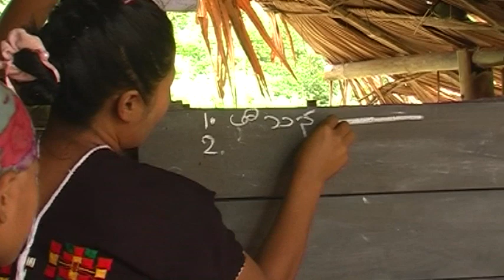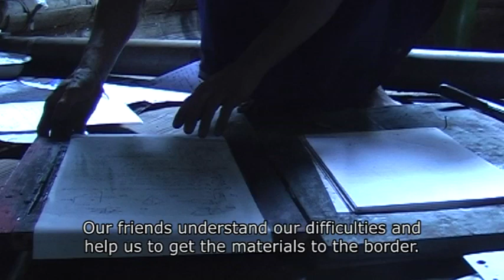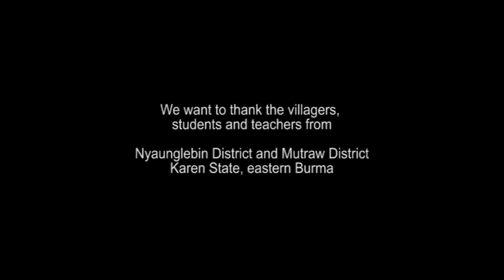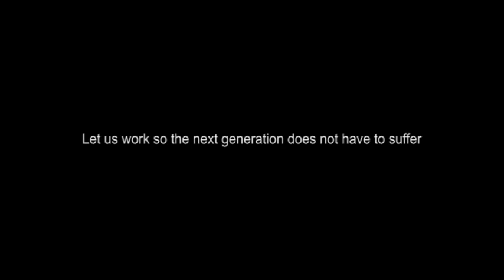OurLivesOurEducation_Part03.mov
Our lives, our education - Voices of the children in Burma

Burma, the largest country in South East Asia, is a country like no other. It is a country of plentiful natural resources, pristine scenery and many different ethnic groups. But the people of Burma can't fully benefit from the beautiful country they live in. Instead, they have lived for many decades under the brutal rule of a military junta: the State Peace and Development Council (SPDC).

This film reveals the lives of people in the rural areas of Eastern Burma. For three generations, the people of Karen State have been running from human rights violations committed by the SPDC. Those who are forced to flee the regime's brutality are known as 'internally displaced persons': IDPs. Every time they flee their homes, they must start again, building new houses, new schools and ploughing new fields.

In this film we meet the people of Nyaunglebin and Mutraw District in Karen State. They live in daily fear of SPDC troops and receive no support from the government to establish any form of education or healthcare. Here, universal human rights and child rights are brazenly ignored by the Burmese regime.

"In periods when the Burmese army is active, the children do not go to school. They have to hide in the jungle like hunted animals." - Teacher, 32 years

Despite the violations, the people work hard to provide education for their children. Most parents believe education is the best way to secure a better future for their offspring, and the children genuinely want to learn. But in a conflict zone, education is not always a priority.

"I left school when I was 10 years old because of many problems. My family does not have enough food to eat, so I need to help them. I would like to go back to school if my parents could support me." - Girl, 14 years